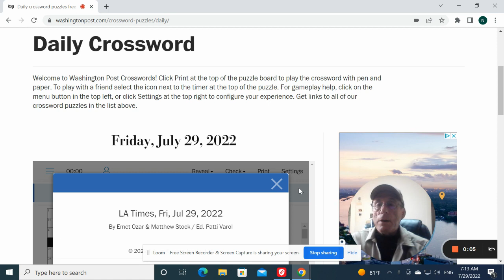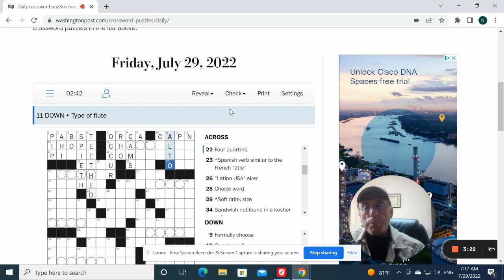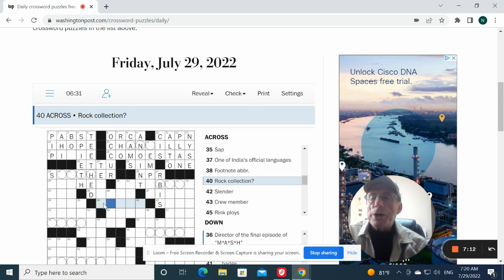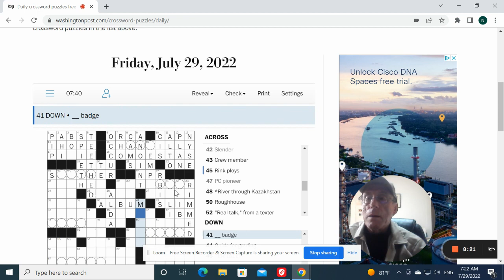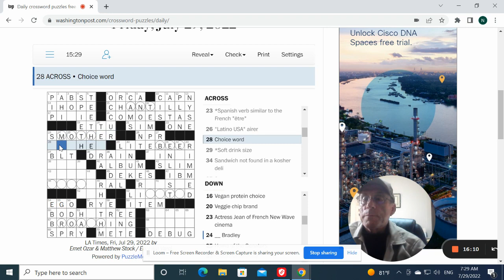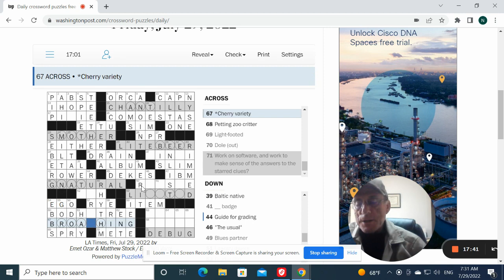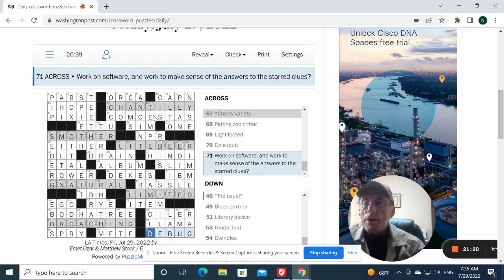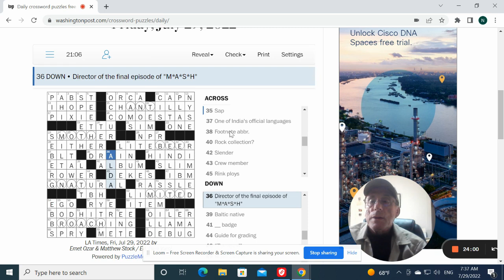Washington Post Crossword: Friday - July 29, 2022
Call the exterminator!